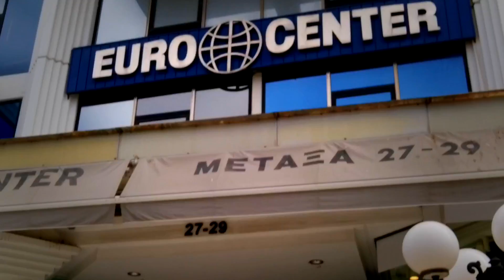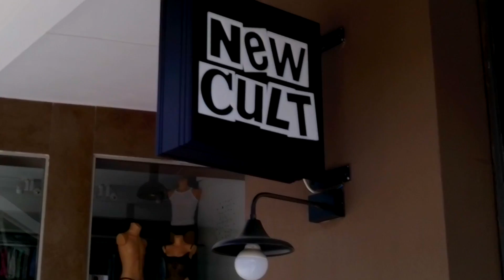The main shopping street in Glifadha, Athens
The main shopping street in Glyfada (or Glifadha) is Dimarchou Metaxa Angelou. You can find all the best brand stores from there: Zara, Bull & Bear, Intimissimi, H&M, Nike, Polo, Sephora, Inglot, Mango, Pink Woman, Bershka etc etc